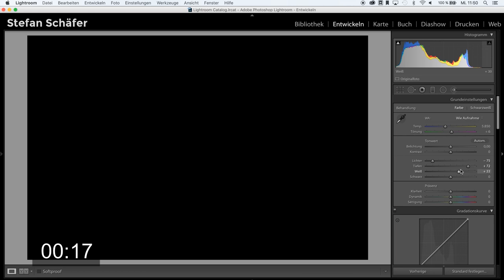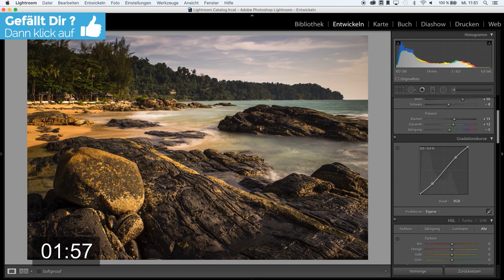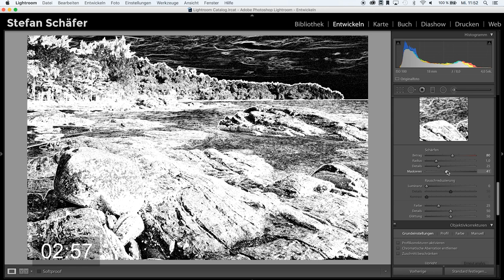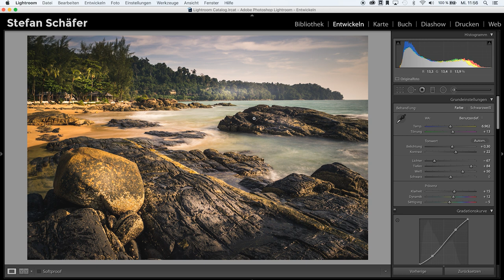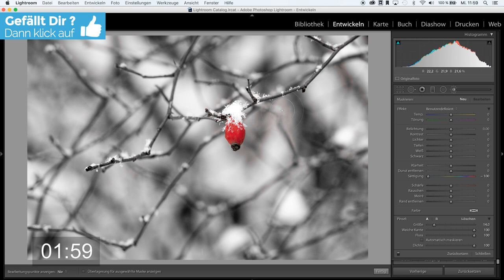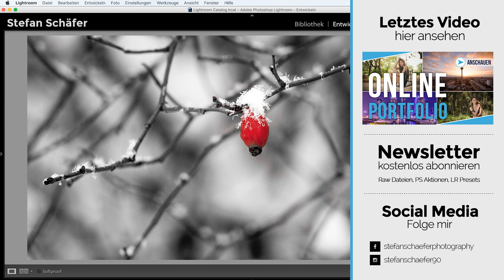5 MINUTEN RAW CHALLENGE #5 | LIGHTROOM TUTORIAL DEUTSCH | #69